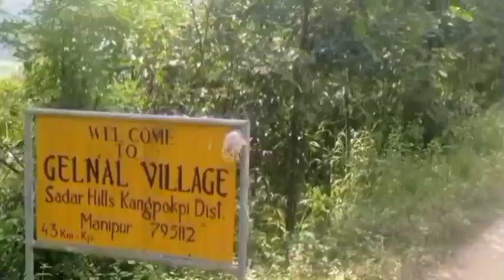TWILANG GELNAL 🌾 KUT FOR CHRIST ✝️ kiman na @KukiEntertainer leh @LENCHAKUKI toh kaki mu to e😱